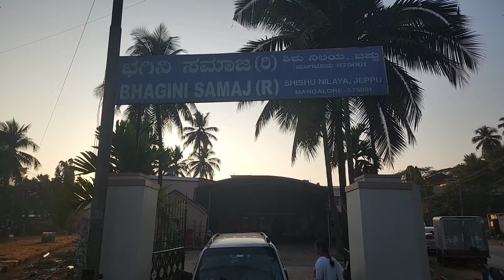Bhagini -Anatha Shishu Nilaya |Samajamukhi seveyatta Shivalli Spandana Derebail